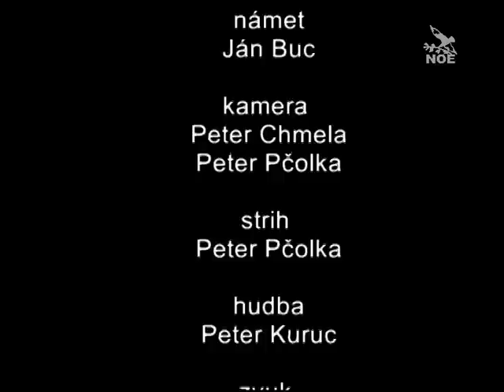Na čo žijem?